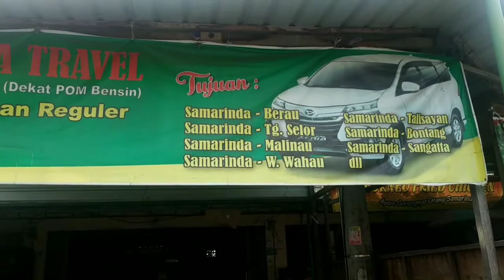JALAN TRANS KAL-TIM, SAMARINDA - BERAU 16 JAM, 550 KM